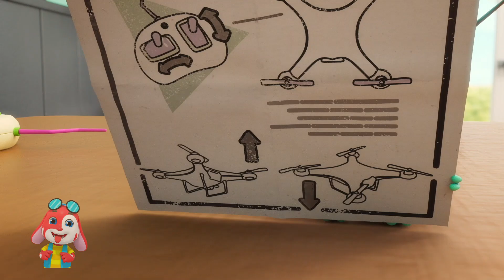Zip Line Express Comic Cartoon Videos for Babies by Kids Giggle TV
Welcome to Kids Giggle TV - Comedy Cartoon For Babies ! We're here to bring laughter and joy to children of all ages with our cartoons are designed specifically for kids and feature colorful characters , hilarious animated shows and skits. From silly animals to wacky superheroes, we've got something for everyone to enjoy. Tune in for nonstop giggles and grins as we take you on a journey of pure entertainment.